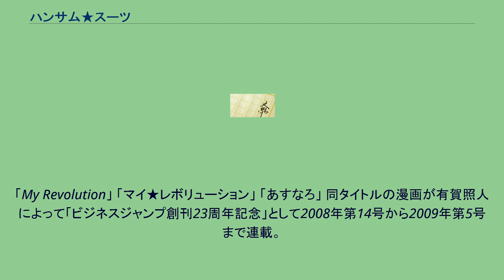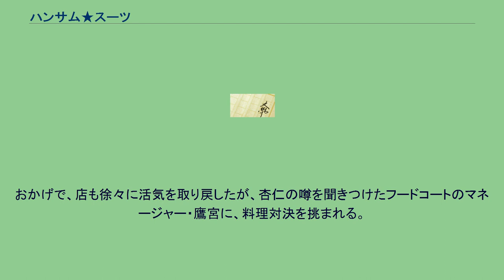ハンサム★スーツ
パワードスーツ・プロテクターを題材とした作品
『ハンサム★スーツ』とは、鈴木おさむによる日本の小説。
及びこれを原作とした映画・漫画・テレビドラマ。
亡き母親が遺した定食屋「こころ屋」を経営する男・大木琢郎は、料理上手で誰にでも分け隔てなく接する心優しい性格なのに、デブでブサイクな容姿から、生まれてこのかた女性と交際どころかモテたことすらない。
美人のアルバイト店員・星野寛子に恋をした彼は思い切って告白するも、あっさりフラれてしまった上に、彼女はこころ屋を辞めてしまう。
そんなある日、友人の結婚式に着て行くスーツを買うために紳士服店を訪れた琢郎は、店長・白木の勧めで、着るだけでハンサムになれるスーツ、「ハンサムスーツ」を手に入れる。
それを着ると琢郎は見事なまでにハンサムな男・光山杏仁に変身。
街を歩けば、女性にはモテモテ、モデルにスカウトされて瞬く間に大人気と、幸せな人生を手に入れた様に思えた。
杏仁の姿で寛子に出会った彼は再び告白するが、何故かまたもやフラれてしまう。
一方、琢郎としての私生活では、寛子の後釜としてやってきた前向きで仕事のできる橋野本江のことがなぜか気になり始める。
そんな中、ハンサムスーツはお湯に濡れるとシワになってしまう事が判明。
再び、紳士服店を訪れた琢郎は、お湯に濡れても大丈夫だが、それと引き換えに二度と元には戻れなくなる「パーフェクト･ハンサムスーツ」を勧められる。
その帰りに琢郎はバスの中で女性に「パーフェクト・ハンサムスーツ」を入れていた紙袋が当たってしまう。
女性は琢郎を見るなり、痴漢と決めつける。
当然痴漢などしていない琢郎は「言いがかりだ」というが、乗車していた男性に殴られ、さらに「あんたが痴漢しそうな顔をしている」と言われる。
琢郎は「僕がハンサムだったら、同じ事をしていますか？」と聞くが、バカにされ、警察に捕まる。
ヨネさんと真介が警察署に迎えに来て、琢郎は釈放される。
ヨネさんと真介は琢郎を励ますために飲みに行く提案をするが、琢郎はショックでそんな気にはならない。
真介は琢郎に「俺たちはお前が痴漢してないのわかってるんだからな」と言うが、琢郎は「もうええねん」と1人で店に帰宅する。
帰宅すると、本江が店の仕込みをしながら琢郎の帰りを待っていた。
本江は警察に腹を立てながら「琢郎さんが痴漢なんかするわけないのに」と言う。
琢郎はふと、本江に「美人になって、本江さんに幸せになって欲しい」と言い、ハンサム・スーツの事を明かそうとするが、本江は「それは本当に幸せなんですか？」「琢郎さんが琢郎さんのままで何が悪いんですか？」と美人になる事も、琢郎が杏仁になろうとする事も拒否し、そのままの生活を望んだ。
※「演」は映画版 （集英社、2008年1月25日） ISBN 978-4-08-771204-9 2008年11月1日公開。
配給はアスミック・エース。
興行収入は8.6億円。
映画館大賞「映画館スタッフが選ぶ、2008年に最もスクリーンで輝いた映画」第68位。
「My Revolution」 「マイ★レボリューション」 「あすなろ」 同タイトルの漫画が有賀照人によって「ビジネスジャンプ創刊23周年記念」として2008年第14号から2009年第5号まで連載。
全2巻。
内容は成人向け青年漫画としての描写が強い。
2008年10月17日刊行　ISBN 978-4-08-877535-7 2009年3月19日刊行　ISBN 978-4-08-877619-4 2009年3月31日の22:00-23:24にフジテレビジョン系列にて、舞台と一部の出演者を一新した単発スペシャルの テレビドラマとして放映された。
視聴率13.3%。
映画版とは別物のアナザーストーリーである。
主人公の喫茶店と、その近所に開店した巨大フードコートとの対決を基本設定に絡めている。
秋山竜次と加藤ローサは『特急田中3号』、『デトロイト・メタル・シティ』に続く3度目の共演である。
不細工な容姿から辛い目に遭い続けた上野裕太郎は、いつも支えてきてくれた母・春江と共に喫茶店「シャンゼリゼ」を営んでいた。
そんな中、近所に巨大フードコートが開店。
全ての店員が美男子揃いのレストランが話題となり、「シャンゼリゼ」の客が激減、それが原因で裕太郎は母親と喧嘩して家出して...